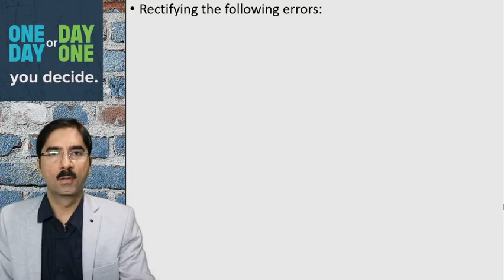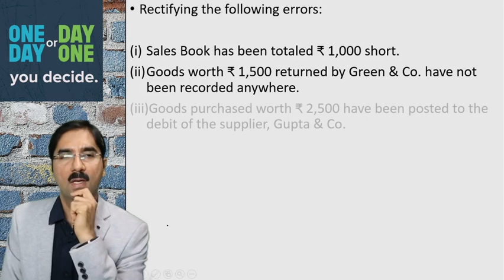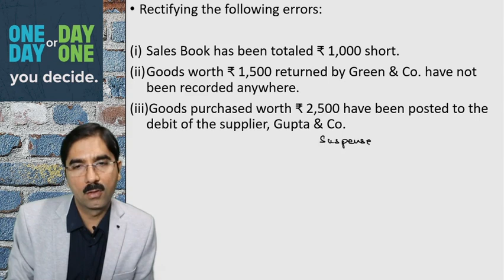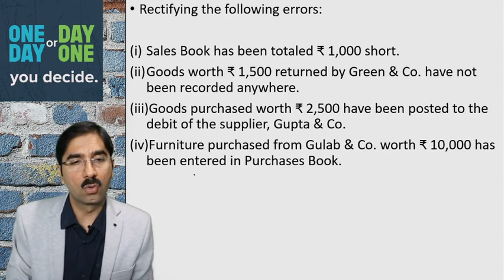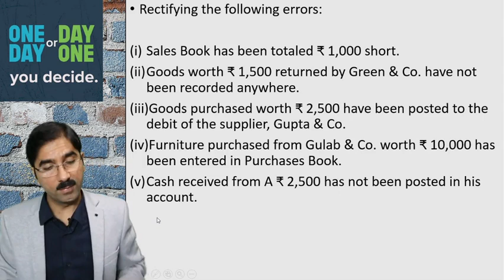#32 Rectification Of Errors - Class 11th - Chapter 17 - Q27 TS Grewal Solutions 2022